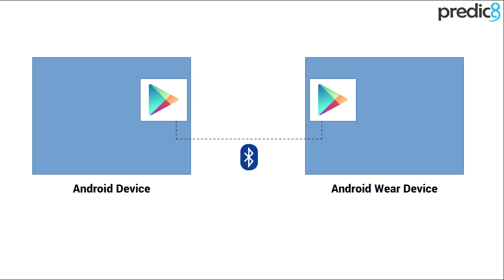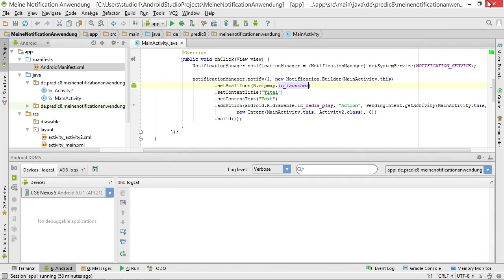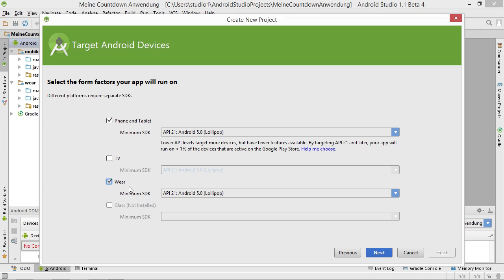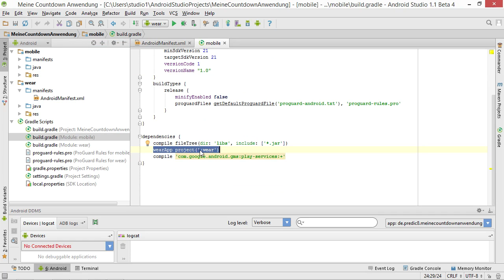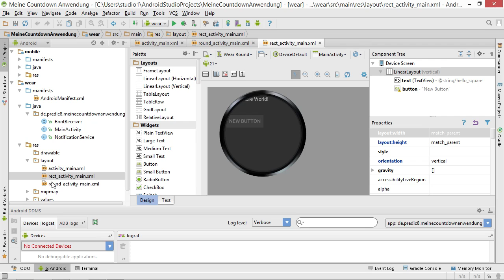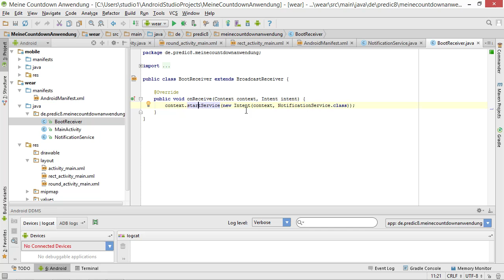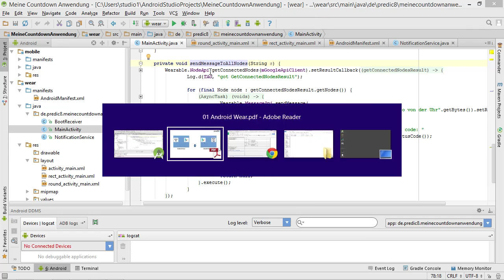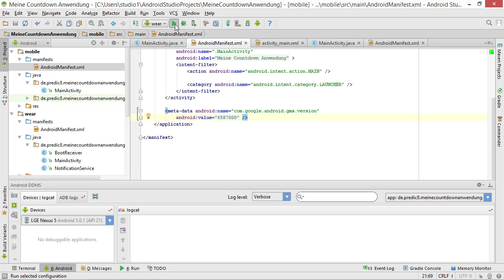Deployment für Android Wear | Apps entwickeln für Android 5 – Das umfassende Training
Android Wearables sind Geräte, die ein Anwender am Körper trägt. Diese Gerät sind drahtlos mit dem Smartphone verbunden und verwenden das eigene Betriebssystem Android Wear. Tobias Polley zeigt Ihnen, wie Sie Android Wear verwenden und die Kommunikation von Wearable und Smartphone steuern.

Dieses Video ist ein Auszug aus dem Training »Apps entwickeln für Android 5 – Das umfassende Training« von Tobias Polley / ISBN 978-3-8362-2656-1